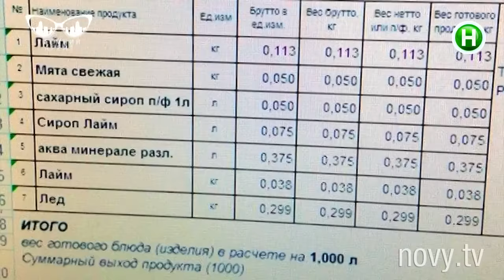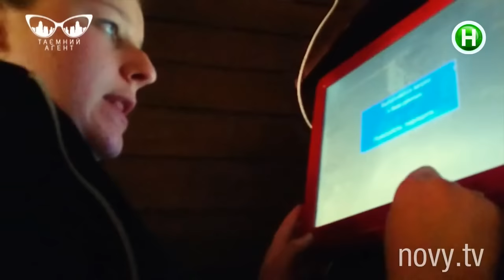«Второсортное» пиво и как защитить свои права - Тайный агент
Журналисты проекта решили узнать, чем кормят в ресторанах, поят в пабах и барах и как нас обслуживают в заведениях общественного питания. Для этого Валентин Чернявский устроился работать барменом, а Мария Пташникова – официанткой. В это же время Анна Олицкая с экспертами провела рейды по кафе и ресторанам, чтобы выяснить, где блюда соответствуют заявленным в меню, а также как посетителю ресторана защить свои законные права. А ведущая проекта Екатерина Павлюченко, при поддержке шеф-повара и профессионального бармена, расскажет о хитростях на кухнях общественного питания и за барными стойками. Подробнее смотрите в этом выпуске «Тайного агента»!

Каждый выпуск проекта – это отдельный фильм-расследование, который изнутри покажет зрителю секреты заводов и фабрик, баров и ресторанов, супермаркетов, детских лагерей, рынков. Впервые зритель  получит возможность своими глазами заглянуть за прилавок продавца,  узнает изнутри о производстве  товаров и предоставлении услуг. Проект покажет всю подноготную, ведь журналисты проекта устроятся работать в вышеперечисленные места и выяснят, как же обстоят дела в той или иной сфере. Из чего на самом деле делается сыр, который едят  украинцы? Как понять, что рыба, которую вы покупаете, свежая и качественная? И правда ли, что в составе любимых сосисок… туалетная бумага? Проект «Тайный агент» даст ответы на эти вопросы.